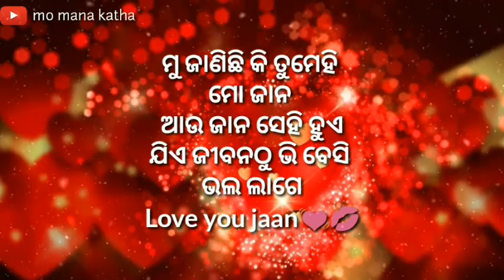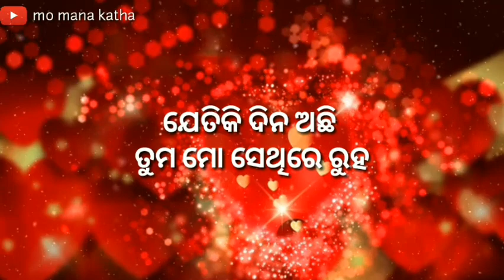2021 Love story shayari Odia |Odia love Romantic and heartouching whatsaap status video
Very beautiful love feelings quotes for girls

New odia sad shayari whatsaap status video|odia sad love story|odia love story shayari|mo mana katha

Provided to YouTube by Believe SAS The beauty of love · Aakash Gandhi The Heart Music ℗ Alpha Records Released on: 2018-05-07 Arranger: Aakash Gandhi Composer: Aakash Gandhi Music Publisher: Alpha records Auto-generated by YouTube

Topics Included in video
1.Love Marriage /Odiashayari
2.Breakup shayari/shayari
3.love meaning /hearttouchingshayariodia
4.In love
5.love shayari /love poetry in odia
6.love shayari india
7.romance tips/
8.love story shayari /shayari on life
9.romantic shayari /
10.love problem solution /dosti shayari
11.love meaning /
12. Love spell / shayari image
13.broken heart / # breakupshayari
14.Miss you shayari / pyar bhari shayari
15.Best shayari love /love letter
16.rose day shayari /
17.beautiful shayari
18.shayari for gf
19.True love shayari /Friendshipshayari
20.two line shayari /
21.urdu shayari /ghalib poetry
22.funny shayari /comedy shayari odia
23.good morning shayari
24.love shayari india
25.maa shayari /birthdayshayari
26.alone shayari/gulzar poetry
‌27.happy shayari

1.odia shayari
2. shayari odia and odia shayari video
3.love shayari odia
4.sad love story,odia love shayari whatsaap status
5.love story shayari and odia love shayari status
6.oriya shayari#odiagita
7.Odia dhoka shayari
8.odia shayari status
9.Odia album geeta
10.odia sad shayari whatsaap status video
11.odia love story shayari